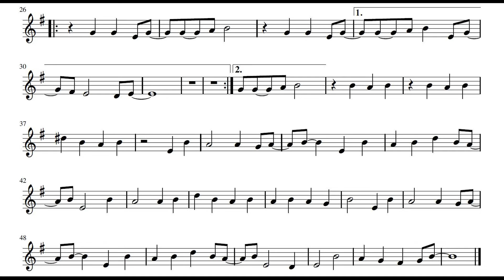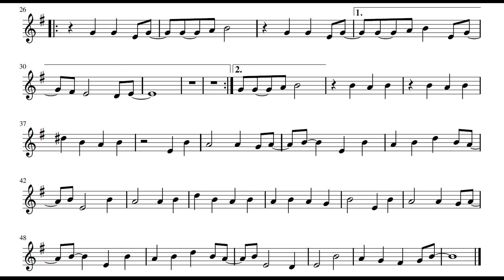Fullmetal Alchemist ED 1 - Uso ┃Horn in F Play-Along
Uso 嘘 (うそ, Lie) is the first ending for the anime Fullmetal Alchemist: Brotherhood. It is performed by SID.

Lyrics:

Ano hi mita sora akaneiro no sora wo
Nee kimi wa oboeteimasuka
Yakusoku chigiri shoka no kaze ga tsutsumu
Futari yorisotta

Muri na egao no ura nobita kage wo kakumau
Dakara kizukanu furi saisei wo erabu

Teeburu no ue no furuenai shirase machi tsuzukete
Kuuhaku no yoru mo kuru hazu no nai asa mo zenbu wakattetanda

Nee kimi wa wasureta no deshou
Yakusoku chigiri shoka no kaze ni kieta
Futari modorenai

Oto mo iro mo ondo mo hanbun ni natta kono heya
Kyou mo chirakashite wa yure tsukare nemuru

Jouzu ni damashite ne uso wa kirai de suki kimi no kotoba
Ima goro ni natte kimochi wa itai hodo dakara bokura sayonara

Itsuka mata ne to te o furiatta kedo mou au koto wa nai no deshou
Saigo no uso wa yasashii uso deshita wasurenai

Nee itsuka omoidasu deshou
Hatase nakatta yakusoku wo idaite
Futari arukidasu